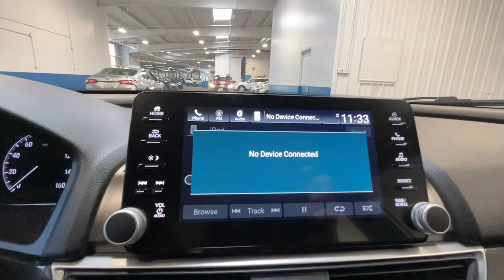2020 Honda Accord Santa Rosa, San Rafael, San Francisco, Petaluma, Rohnert Park 103927A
Platinum White Pearl Used 2020 Honda Accord available in 2777 Corby Avenue, Santa Rosa, California at Manly Auto Group. Servicing the Santa Rosa, San Rafael, San Francisco, Petaluma, Rohnert Park, area.

WE COMMEND YOU FOR COMPARING OUR PRICES AND ENCOURAGE YOU TO COMPARE OUR REPUTATION ! CARFAX One-Owner. Clean CARFAX. BACKUP CAMERA BLUETOOTH/HANDS FREE POWER SEAT NICE LOCAL TRADE IN FACTORY ALLOY WHEELS MP3 PLAYER Incredible Selection!!! Hassle Free Sales Process!!! State of the Art Service and Sales Facilities Factory Certified Technicians!!! INCREDIBLE Financing for ALL Buyers - New and Used Vehicles...New Credit...Credit Recovery... WE WILL BUY YOUR VEHICLE(S)!!!. 29/35 City/Highway MPG Odometer is 1193 miles below market average!brbrbrAwards:br * ALG Residual Value Awards Residual Value AwardsbrbrALL MANLY VEHICLES ARE CUSTOM DETAILED FRESH OIL AND FILTER AND PASS A COMPLETE DEALER INSPECTION SO YOU CAN BUY WITH CONFIDENCE! 7 Day Money Back Guarantee* Vehicle must be returned in same condition 250 miles or less traveled Reasonable wear and tear accepted See dealer for details